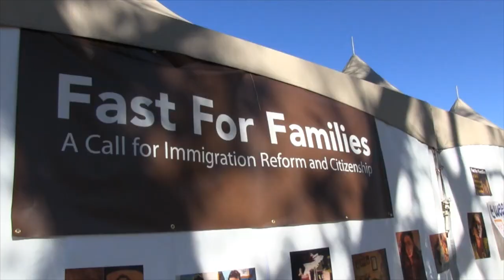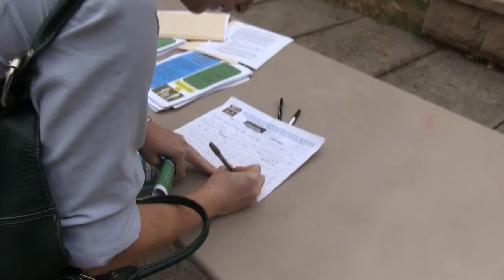Franciscan Action Network Celebration Honoring Eliseo Medina